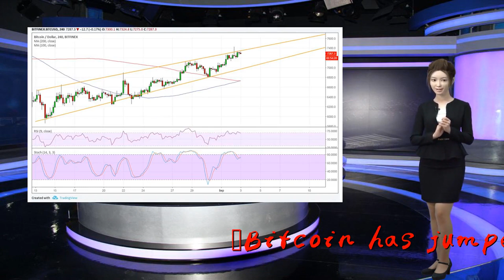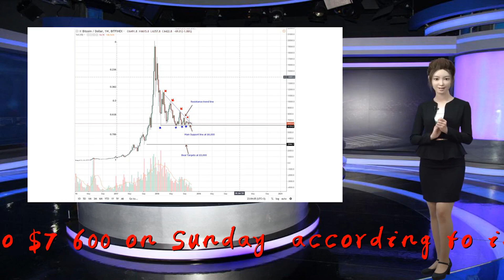Bitcoin price: Cryptocurrency climbs back above $7,000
Thank you so much!Bitcoin has jumped above $7,000, continuing a stunning comeback for the cryptocurrency in 2019.The virtual currency climbed close to $7,600 on Sunday, according to industry website CoinDesk. It&x27;s since pared gains, but is still holding above that $7,000 level.It marks yet another move higher for the world&x27;s most-valuable cryptocurrency, which is now up nearly 90% since the start of the year.That&x27;s despite negative headlines surrounding bitcoin exchange Bitfinex, whose parent company has been hit with a probe in New York, and Binance, which was hacked in a heist that saw more than $40 million in bitcoin stolen. &quot;Bitcoin has been building up momentum,&quot; Mati Greenspan, senior market analyst at social trading firm eToro, told CNBC via telephone. &quot;Ever since the mid-December lows we&x27;ve actually doubled in price. &quot;According to Greenspan, the digital currency could soar as high as &quot;$50,000 or $100,000,&quot; because bitcoin is still only &quot;in the early part of its cycle.&quot; It&x27;s worth noting bitcoin was once worth nearly $20,000 in late December 2017, before a massive slump last year. &quot;It has this way of jumping 100s of percentage points and retreating,&quot; he said. &quot;Right now we&x27;re coming off that huge retracement and are only seeing a small rise.&quot;